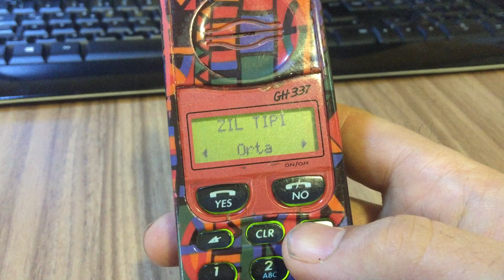Ericsson GH337 Ringtones (Zil Sesi)